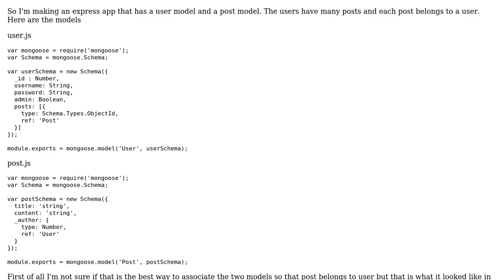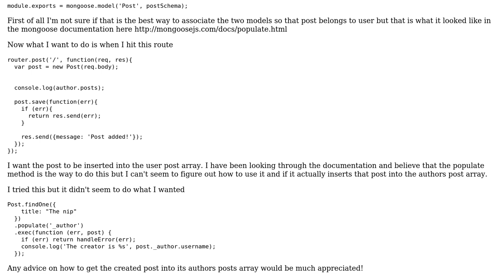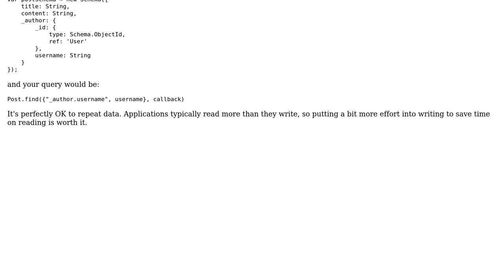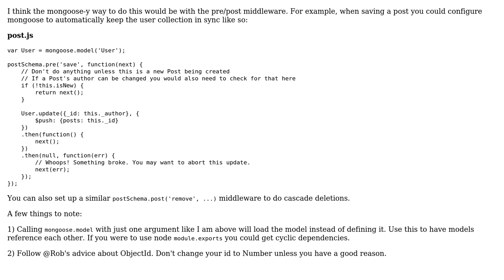Mongoose JS relationships (2 Solutions!!)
Mongoose JS relationships

With thanks & praise to God, and with thanks to the many people who have made this project possible! | Content (except music & images) licensed under CC BY-SA | Music | Images & others | With thanks to user rdeg user chrisbajorin user Andrew Lavers and the Stack Exchange Network Trademarks are property of their respective owners. You are responsible for your own actions.